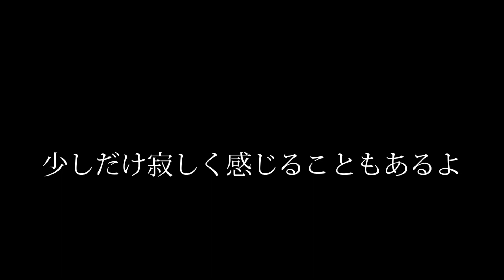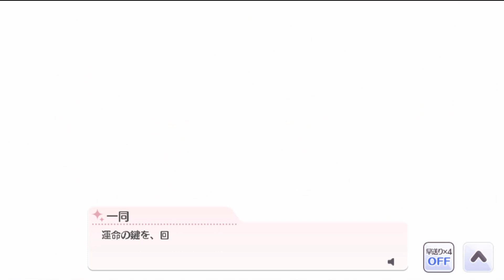【シャニマス】初イベントからファン感謝祭 アンティーカの歩み【YUI LOVE＆TRUTH】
初イベントからファン感謝祭までのコミュを自分の中で解像度を高める動画
アンティーカ内カプでは私はさく×みつ派ですが皆様はいかがでしょう？
シングルCDのボイスドラマでは共に迷路を攻略し
ライブなんかの立ち位置も基本は隣
夜も体格差があるけど絶対に優しくエスコートしてくれるはず
「お互いの心の隙間」をお互いで埋め合うさく×みつが見たい